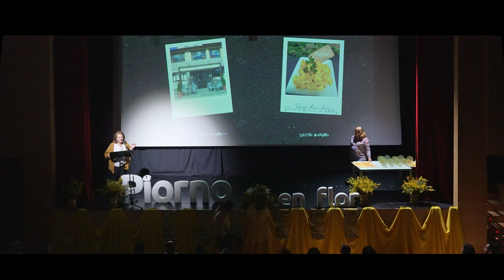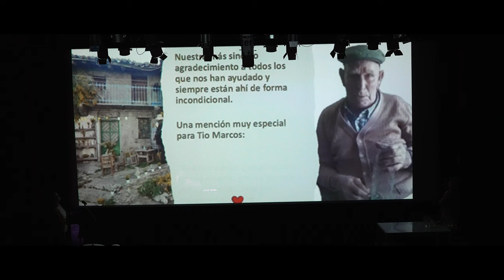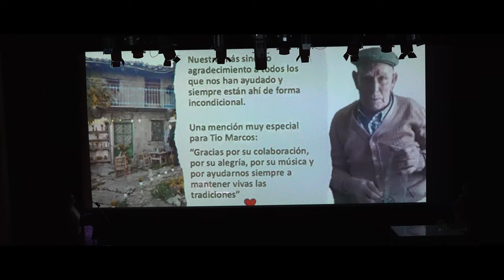PIORNOS EN FLOR . ENTREGA DE PREMIOS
La XIII edición del Festival del Piorno en Flor,hizo entrega en una Gala celebrada en el Teatro Lagasca de El Barco de Ávila de los premios de las diferentes actividades incluidas en la presente edición.